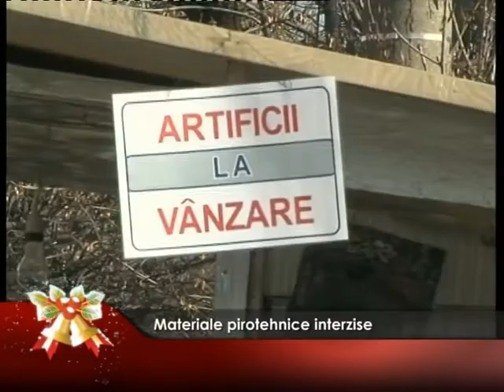materiale pirotehnice interzise